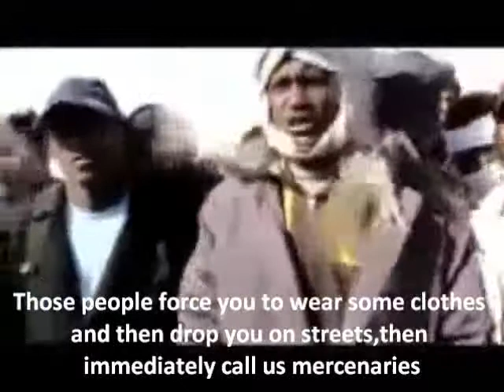the truth about mercenaries in Libya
The number of these people around 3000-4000, so that mean there are  a lot of jobs over there, So why Libyan people complain?
look at security and safety situation after these events,so do you think this is rebellion or revolution?
 This video was recorded by ordinary person  and he is from Jordan, he was across the  border, before met those people.  why TV  channels keep deceiving people , and keep  accused them that they are mercenaries
AL-Jazeera and AL-Arabia --- BBC--CNN